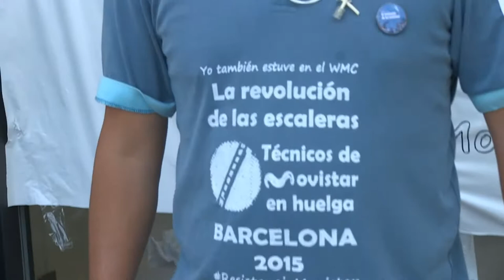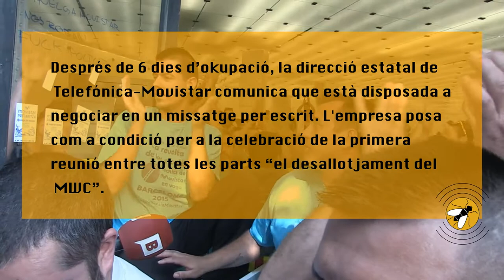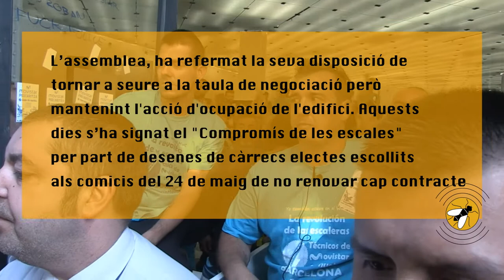okupació seu WMC 23 Mayo 2015, la revolta de les escales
El passat 23 de maig de 2015 es va okupar per segona vagada la seu de telefonica a plaça catalunya, barcelona,
" Desde la huelga indefinida de técnicos hemos anunciado que no saldremos del MWC voluntariamente y que ofreceremos resistencia pasiva. Hacemos un llamamiento a toda la ciudadanía para que venga a P. de l'Àngel a ayudarnos a resistir en nuestra protesta contra la precariedad y las condiciones de semi esclavitud que nos impone Telefónica con su contrato mercantil con las contratas."